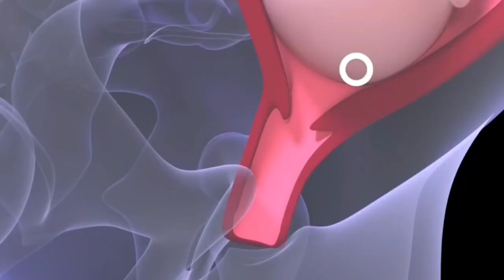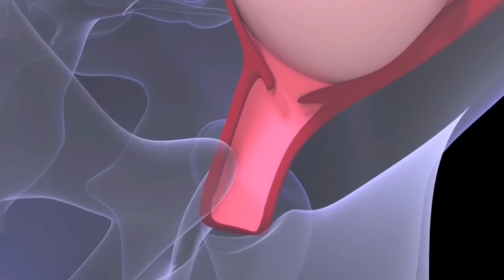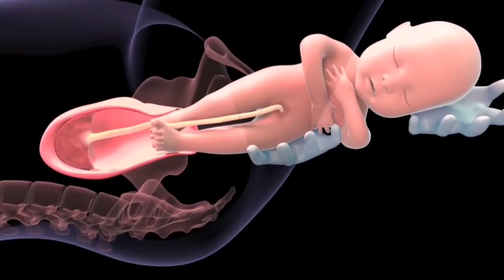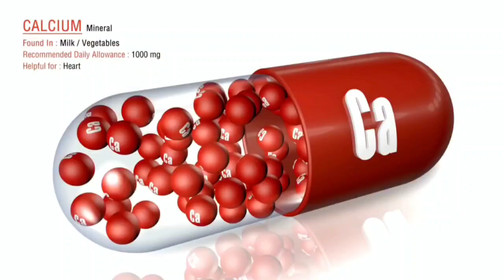बच्चा कैसे जन्म लेता है ? || normal delivery || childbirth process || delivery inhospital || प्रसव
नॉर्मल डिलीवरी normal_delivery नॉर्मल_डिलीवरी normal_delivery child_birth प्रसवNormal delivery - नार्मल डिलीवरी को लेकर आज कल रोज बहुत से सवाल मन मे आते हैं, जैसे --नार्मल डिलीवरी कैसे होती है?-नॉर्मल डिलीवरी के लिए क्या करनाचाहिए?

-डिलीवरी कैसे करते हैं?---नॉर्मल डिलीवरी कैसे की जाती है?नॉर्मल डिलीवरी के लिए क्या करें?नॉर्मल डिलीवरी के लिए क्या कामकरना चाहिए?--प्रसव कैसे किया जाता है ?नॉर्मल डिलीवरी के लिए क्या खाना चाहिए?-नॉर्मल डिलीवरी के लिए क्या खाना चाहिए क्या नहीं?-नॉर्मल डिलीवरी के लिए क्या करना चाहिए क्या खाना चाहिए?- महिला को कोनसी डिलीवरी करवानाचाहिए ?---नॉर्मल डिलीवरी कब होती है?नॉर्मल डिलीवरी क्यों नहीं होती?नॉर्मल डिलीवरी के क्या लक्षण होते हैं?- नॉर्मल डिलीवरी में क्या करना चाहिए?-नॉर्मल डिलीवरी के क्या लक्षण है?

- नॉर्मल डिलीवरी कैसे होती हैइन सब सवालों के जवाब इसवीडियो में मिलेंगे |